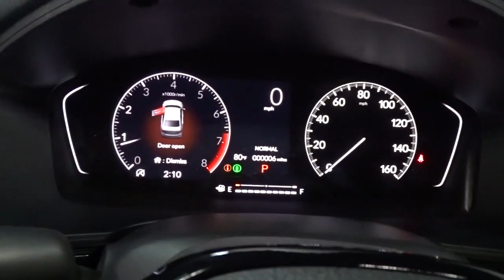2022 Honda Civic Sedan Hillside, Newark, Union, Elizabeth, Springfield, NJ 226252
2022 Honda Civic Sedan available in Hillside, New Jersey at Route 22 Honda. Servicing the Newark, Union, Elizabeth, Springfield, NJ area.
2022 Honda Civic Sedan Sport - Stock#: 226252 - VIN#: 2HGFE2F56NH572818

The Smart Way To Buy! Are you tired of hidden fees and bogus rates ruining your search process? Now there's a way to avoid all of the nonsense. Introducing the smart way to buy from Route 22 Auto's. The advantages of the smart way to buy are endless. There is no pressure throughout your search. You can finally feel at ease when purchasing a car. Since there are no hidden fees, there are no surprises or gimmicks revealed when you finally make a decision. Route 22 Autos salespeople are direct and value your time, so there is no back and forth or confusion. They know it's necessary for you to feel comfortable during the buying process and want to be trusted. The smart way to buy is smart for a reason. The team at Route 22 Auto's does Internet research every day to discover the right price for you. They make sure to look at competitors' pricing and numbers from industry experts so you can feel confident that you're getting the best offer possible. The main factors that contribute to your final cost are market value, product availability, days' supply in the market and the product age, color and equipment. It's easy to feel secure with the smart way to buy. Why spend more money than you have to? This Honda Civic Sedan will help you keep the extra money you'd normally spend on gas. Just what you've been looking for. With quality in mind, this vehicle is the perfect addition to take home. Look no further, you have found exactly what you've been looking for. This is about the time when you're saying it is too good to be true, and let us be the one's to tell you, it is absolutely true.
Radio: 180-Watt AM/FM Audio System -inc: 8 speakers, 7 color touch screen, Bluetooth HandsFreeLink, Bluetooth streaming audio, Radio Data System (RDS), speed-sensitive volume compensation (SVC), SMS test message function, Honda Link, Apple CarPlay integration, Android Auto integration and 2.5-amp USB smartphone/audio interface port in front console,Integrated Roof Antenna,2 LCD Monitors In The Front,Radio w/Seek-Scan, Clock, Steering Wheel Controls and Voice Activation,Body-Colored Front Bumper,Body-Colored Rear Bumper,Black Side Windows Trim and Black Front Windshield Trim,Steel Spare Wheel,LED Brakelights,Black Grille,Fixed Interval Wipers,Pearlcoat Paint,Headlights-Automatic Highbeams,Fixed Rear Window w/Defroster,Auto On/Off Aero-Composite Led Low/High Beam Daytime Running Auto High-Beam Headlamps w/Delay-Off,Compact Spare Tire Mounted Inside Under Cargo,Fully Galvanized Steel Panels,Trunk Rear Cargo Access,Tires: 235/40R18 91W AS,Black Power Side Mirrors w/Manual Folding,Light Tinted Glass,Rocker Panel Extensions,Wheels: 18 Gloss Black Alloy,Body-Colored Door Handles,Front Bucket Seats -inc: driver seat manual height adjustment and adjustable head restraints,HVAC -inc: Underseat Ducts,Systems Monitor,Power Rear Windows,Engine Immobilizer,Trip Computer,Full Floor Console w/Covered Storage and 1 12V DC Power Outlet,Front Cupholder,Remote Releases -Inc: Power Cargo Access,Power Door Locks w/Autolock Feature,Redundant Digital Speedometer,Driver Foot Rest,4-Way Passenger Seat -inc: Manual Recline and Fore/Aft Movement,Automatic Air Conditioning,Fade-To-Off Interior Lighting,Gauges -inc: Speedometer, Odometer, Engine Coolant Temp, Tachometer, Trip Odometer and Trip Computer,Perimeter Alarm,FOB Controls -inc: Cargo Access and Remote Engine Start,Leather/Metal-Look Gear Shifter Material,Air Filtration,6-Way Driver Seat -inc: Manual Recline and Fore/Aft Movement,Cargo Space Lights,Carpet Floor Trim and Carpet Trunk Lid/Rear Cargo Door Trim,Power Fuel Flap Locking Type,Cruise Control w/Steering Wheel Controls,1 12V DC Power Outlet,Sliding Front Center Armrest,Digital/Analog Appearance,Manual Tilt/Telescoping Steering Column,Rear Cupholder,Front Map Lights,Cloth Seat Trim,Glove Box,Driver And Passenger Visor Vanity Mirrors w/Driver And Passenger Auxiliary Mirror,Full Cloth Headliner,Remote Keyless Entry w/Integrated Key Transmitter, Illuminated Entry, Illuminated Ignition Switch and Panic Button,Full Carpet Floor Covering -inc: Carpet Front And Rear Floor Mats,Outside Temp Gauge,Fixed Rear Head Restraints,Leather Steering Wheel,Delayed Accessory Power,Full Folding Bench Front Facing Fold Forward Seatback Rear Seat,Proximity Key For Doors And Push Button Start,Day-Night Rearview Mirror,Interior Trim -inc: Metal-Look Instrument Panel Insert, Metal-Look Door Panel Insert, Metal-Look Console Insert and Metal-Look Interior Accents,Driver / Passenger And Rear Door Bins,Seats w/Cloth Back Material,Power 1st Row Window